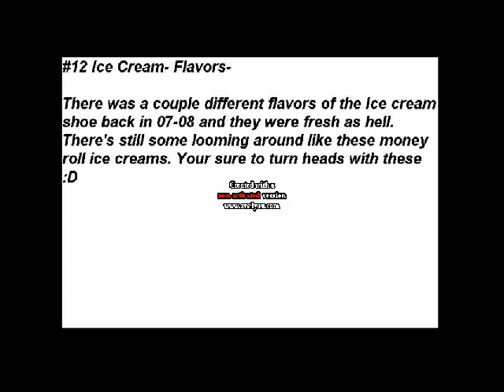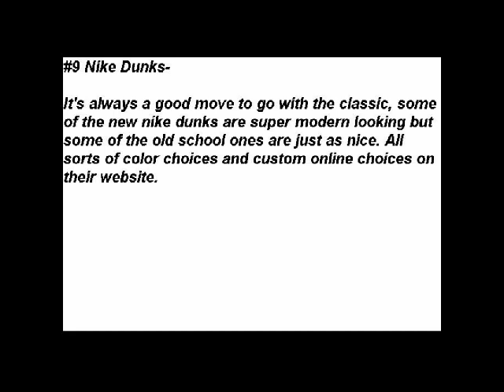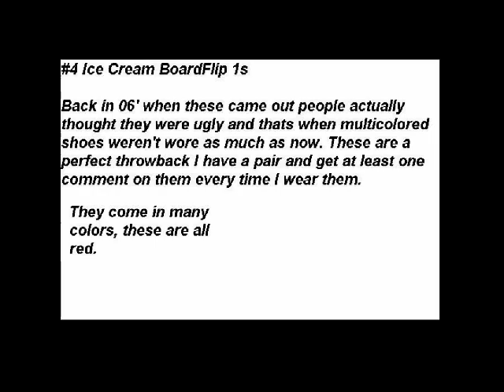Top 15 Fresh Shoes